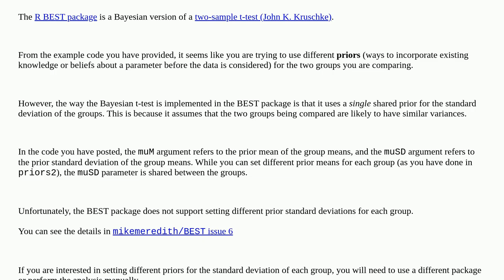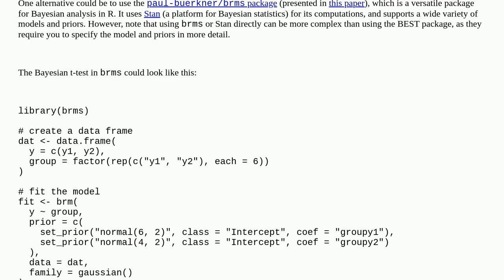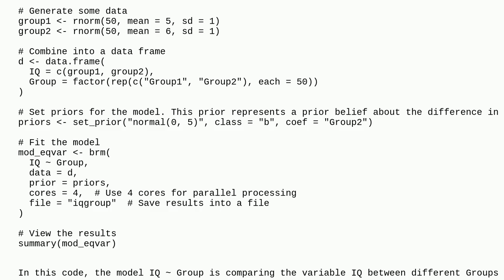R BEST package how to set Bayesian priors by group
A special thanks goes out to the community

  bayesian r